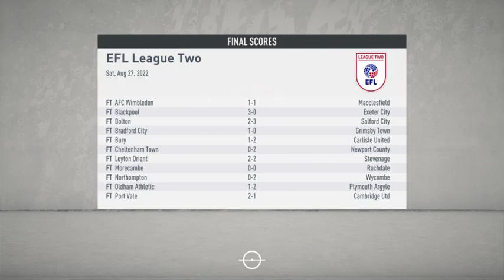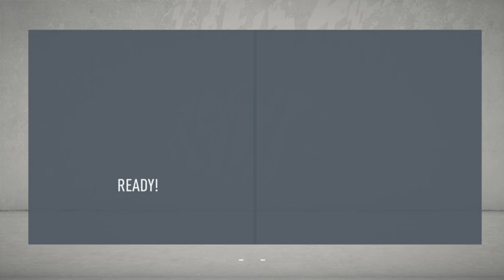Crewe RTG Career Mode S4E1: League Two Again!